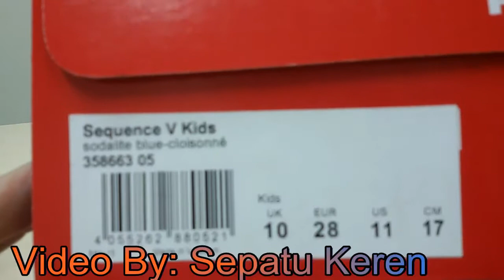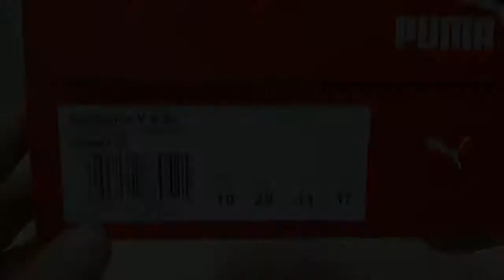Unboxing Review sneakers PUMA Sequence V Kids 35866305